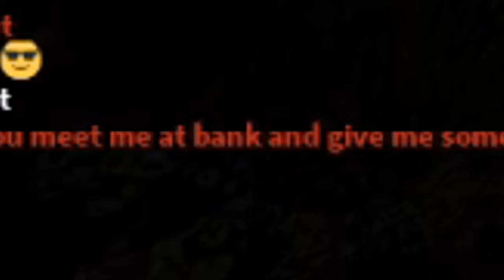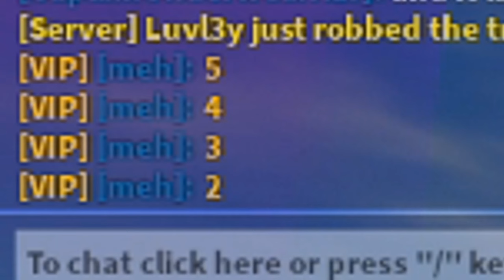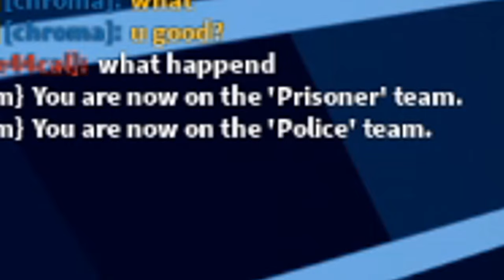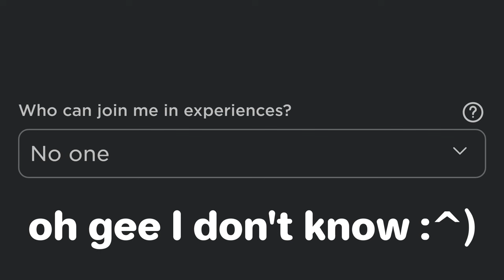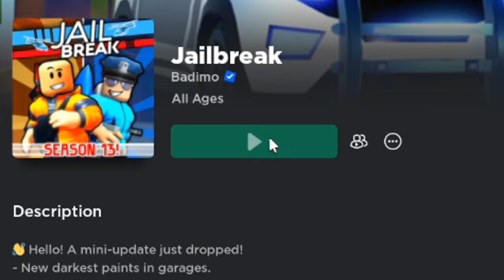Fight Me With Your FISTS!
"why won't he fight back 😠"

PRO COP MOMENTS IN JAILBREAK #21

Recorded on January 21st, 22nd, and 23rd.

🎶 MUSIC  USED 🎶
" Free Money! ", from Pikuniku
Dogsong, from Undertale
8AM, from Animal Crossing: New Leaf
Roblox Monster Mash Dance Potion Song
Smooth Criminal, by Michael Jackson
Ending Theme, from F-Zero (SNES)
Cotton Candy Up In Here, from Adventure Time: HIK! WYSOG?!!